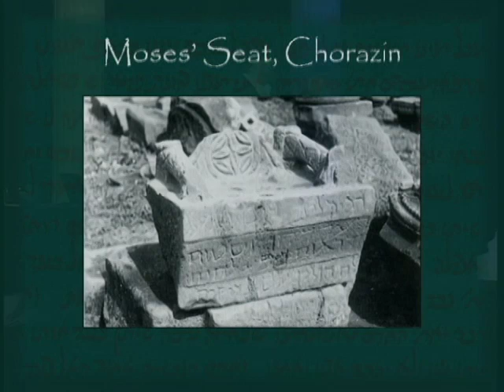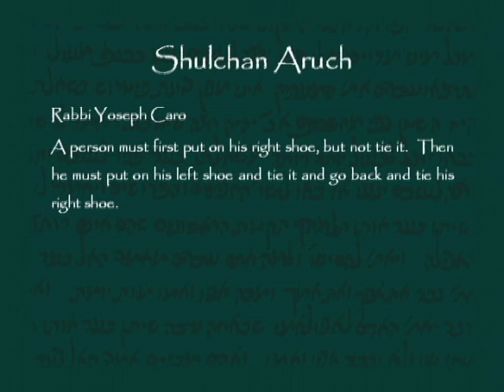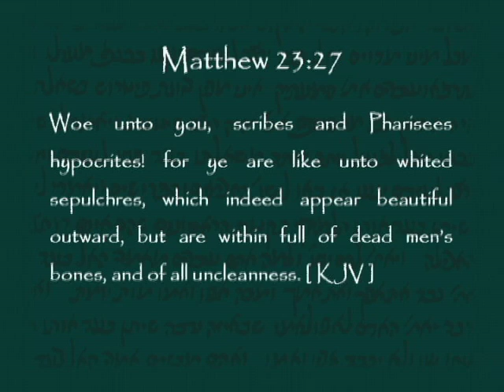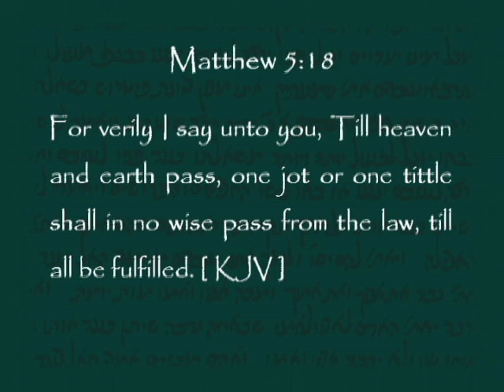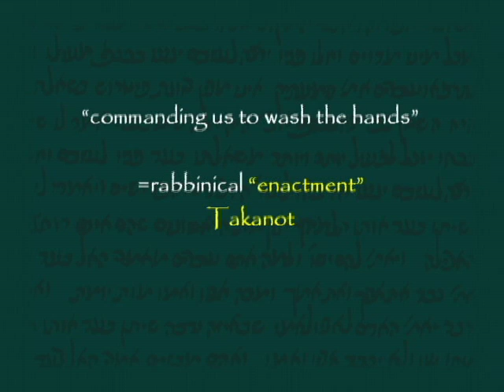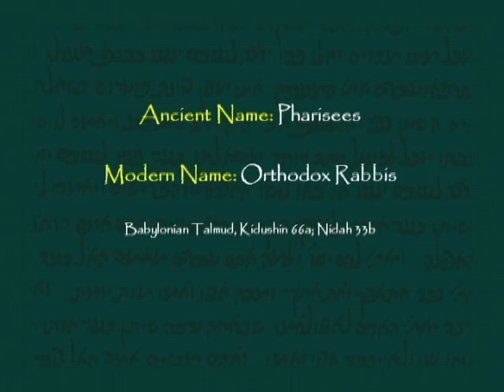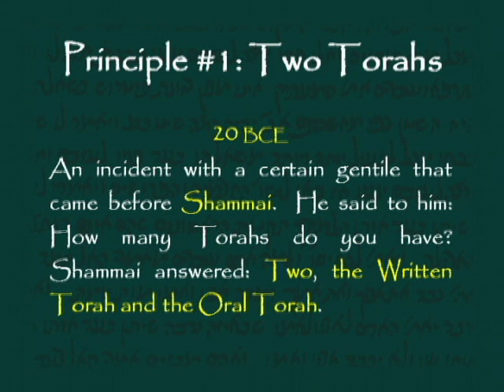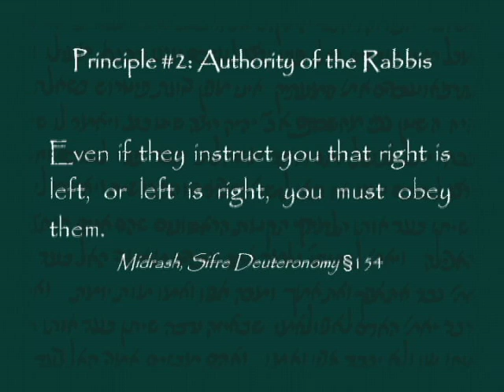Raiders of the Lost Book - Ep 4 - By Michael Rood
Several years ago, Michael Rood was working on an apparent contradiction in the book of Matthew that had haunted him for years. He approached Nehemia Gordon, a textual scholar at the Hebrew University in Jerusalem, who agreed to use his linguistic expertise to investigate the problem.
The revelations that ensued are thrilling the serious seekers of scriptural truth. Ancient Hebrew manuscripts of the Gospel of Matthew, guarded for centuries in the covert archives of Jewish synagogues, are now being brought to light. Early "church fathers" stated that Matthew wrote his Gospel in Hebrew, and now the seemingly contradictory Gospel records which have confused Greek Bible scholars for centuries, are finally harmonized in the Hebrew Matthew.

This 5-hour series details the epic discovery that clarifies the Gospel of the Kingdom that Yahshua taught his followers by both word and example. This revelation is shaking the Christian and Messianic Jewish world and is delivering believers from the nicolaitan system that Yahshua exposed and conquered -- yet is alive and well in the manipulative world of man-made religion.
Join Biblical historian Michael Rood and his guest, eminent Hebrew scholar Nehemia Gordon, for this exciting multi-media presentation: Raiders of the Lost Book - Discoveries in the Ancient Hebrew Texts of the Gospel of Matthew.